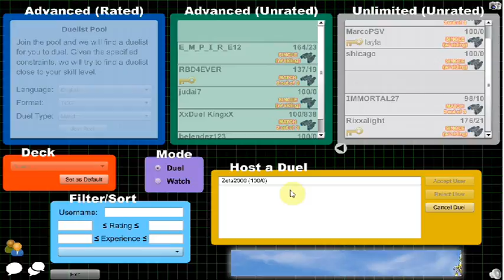Yu-Gi-Oh Duelist Challenges Season 1 Round 1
Little bit different in videos today as Rixx is taking a tiny break from Five Nights 2 so have this series of duels that Rixx and Zeta have, this duels took place on a website called Duelingnetwork.com if you have spare time go check it out.